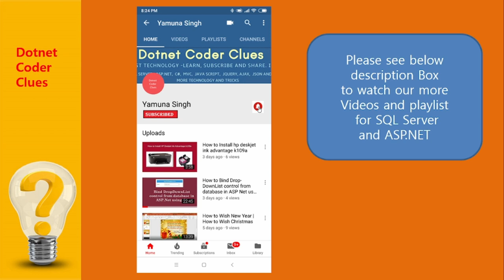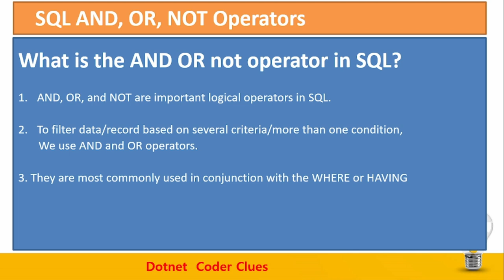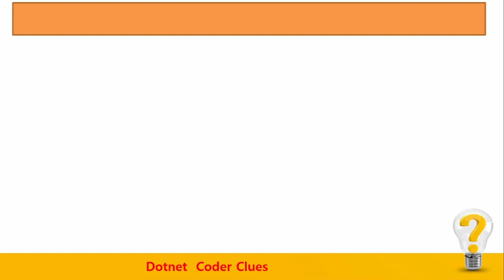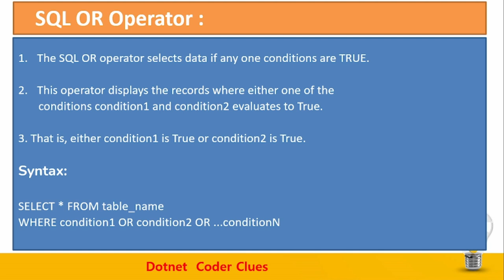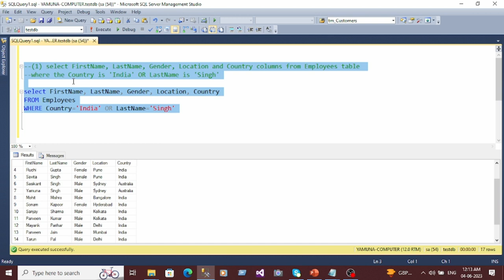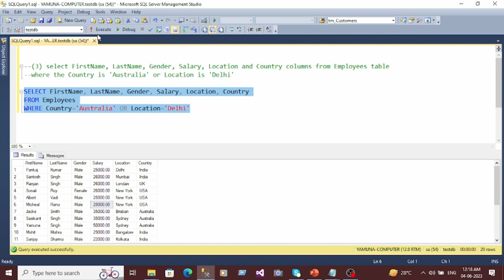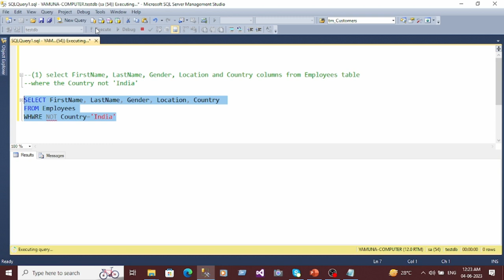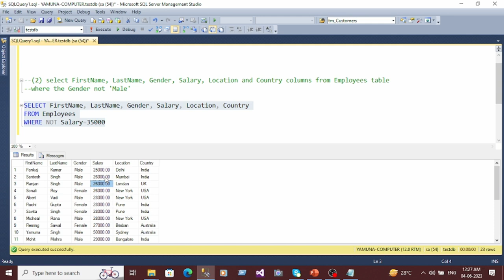(23) AND OR and NOT Operators in SQL | SQL AND OR NOT Operator | SQL Tutorial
AND OR and NOT Operators in sql | SQL AND OR NOT Operator | SQL Tutorial
SQL And Or and Not Operators
sql operators
sql operators and their procedure
sql and or and operator example
operators in sql
operators in sql server
sql operators tutorial
and operator in sql
or operator in sql
not operator in sql
sql or operator
sql and operator

sql where multiple values
not in operator in sql
sql where not equal
sql where like
sql where multiple conditions
not in sql query
sql logical operators

How to Copy Table in SQL.